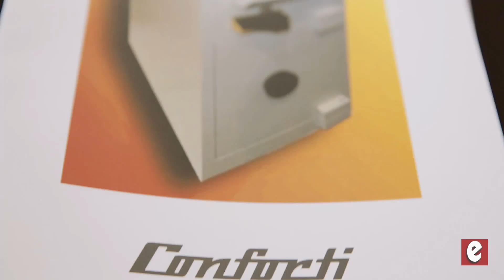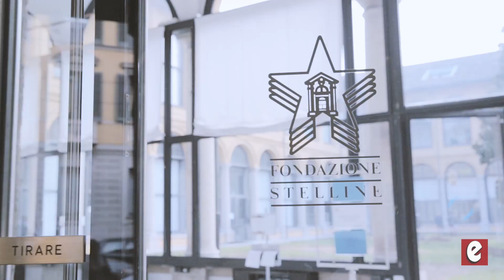Intervista a Luigi Rubinelli